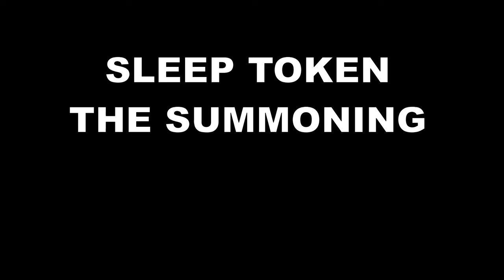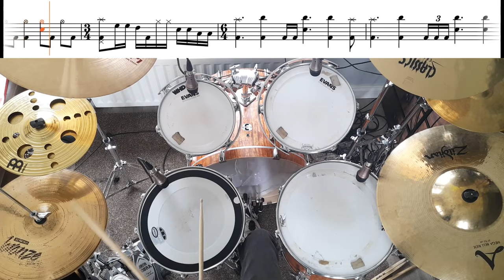Sleep Token - The Summoning - Drum Cover With SHEET MUSIC